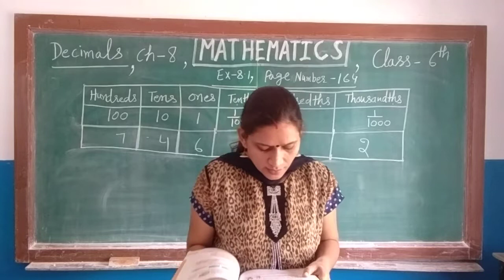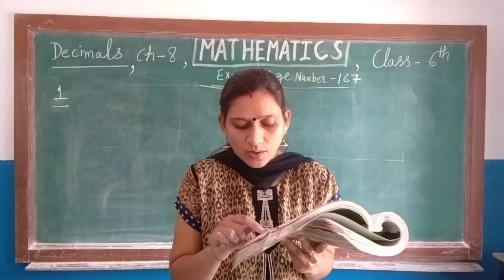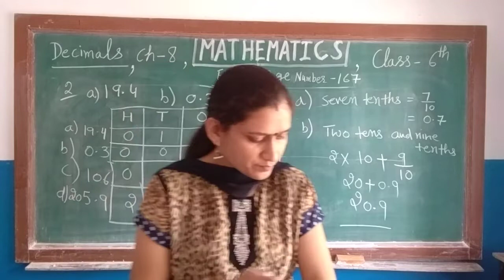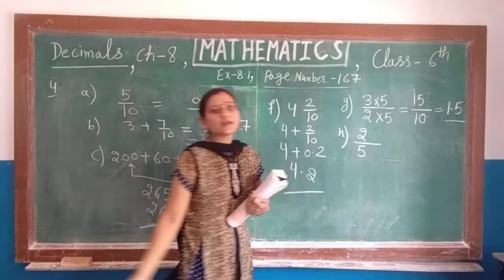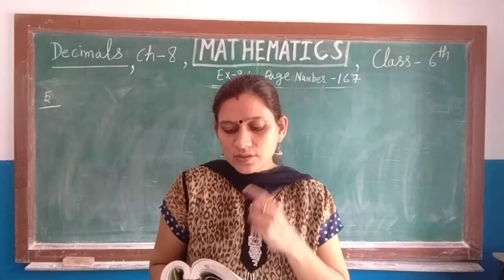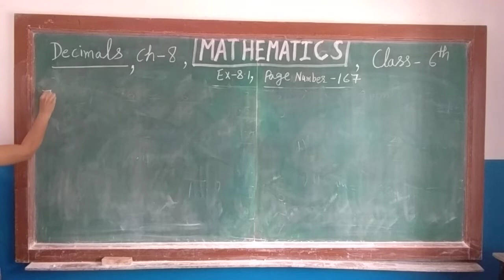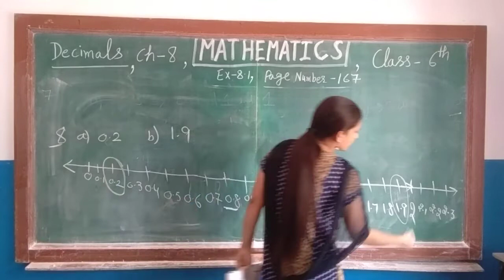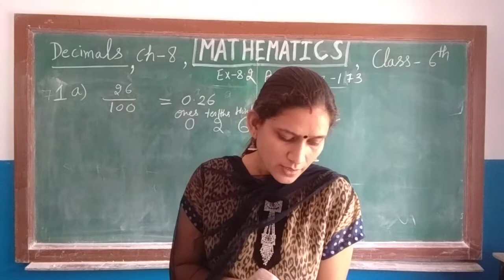Class 6th, maths, Ch -8(Decimals),Exercise -8.1,8.2